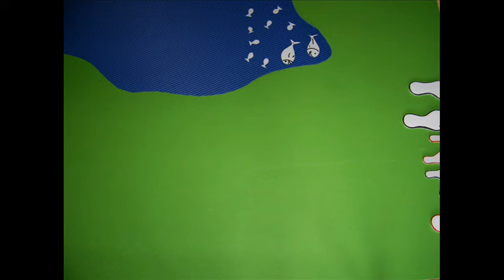Dating und die Folgen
Dating und die Folgen zeigt ihnen eine besondere Liebesgeschichte und die Auswirkungen. Machen sie es einfach nach und erfreuen sie sich am Ergebniss.